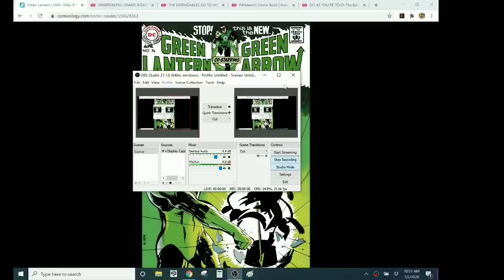GREEN ARROW/GREEN LANTERN # 76- The Difference Between Politics And PROPAGANDA